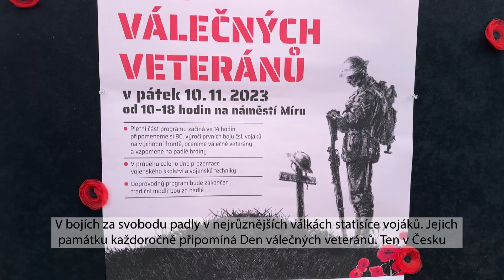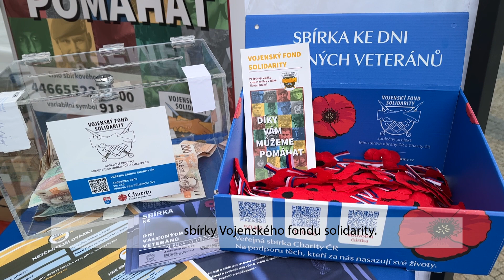Na náměstí Míru se uskutečnil Den válečných veteránů